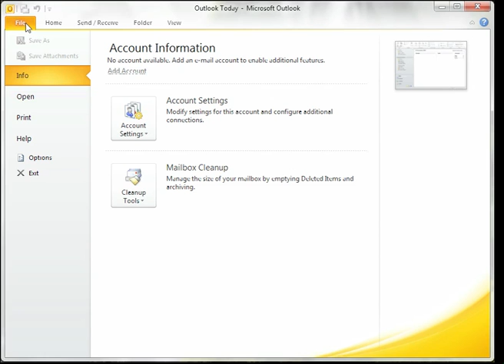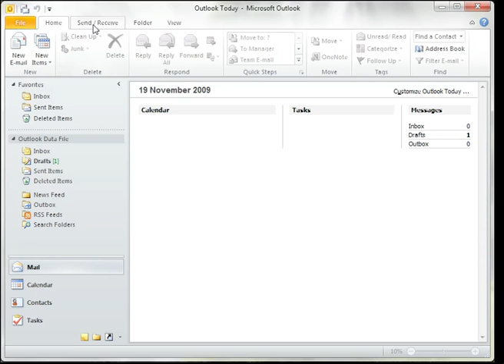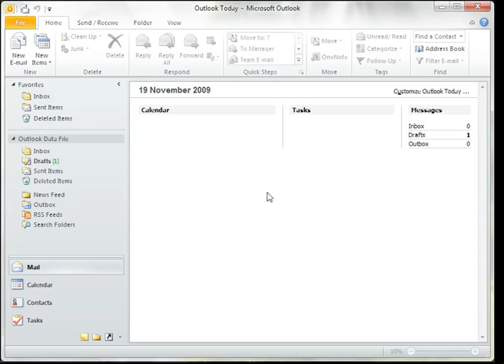Office 2010 Outlook — My Rant on the Ribbon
Im not a fan of the Ribbon interface that debuted in Office 2007. In this beta version of Office 2010, the Ribbon is now standard across the applications of the suite. Here, I explain why I hate it so much, looking specifically at its implementation in Outlook.

Apologies for the relatively poor audio and weird resolution!